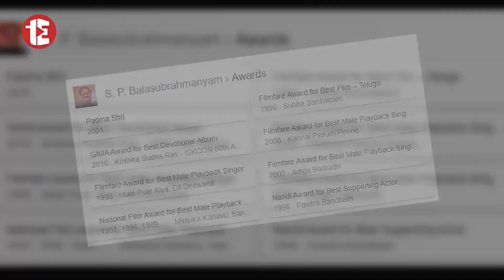spb death news tamil 25/09/2020, RIP SPB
SPB latest news, SPB death news tamil, SP Balasubramaniam passed away.

Sripathi Panditaradhyula Balasubrahmanyam (4 June 1946 – 25 September 2020), also referred to as S. P. Balu, S. P. B., or Balu, was an Indian musician, playback singer, music director, actor, dubbing
 artist and film producer who worked predominantly in Telugu, Tamil, Kannada, Hindi and Malayalam.[5] He has recorded over 40,000 songs in 16 Indian languages.[6] He holds the Guinness World Record for recording the highest number of songs by a singer with over 40,000 songs.